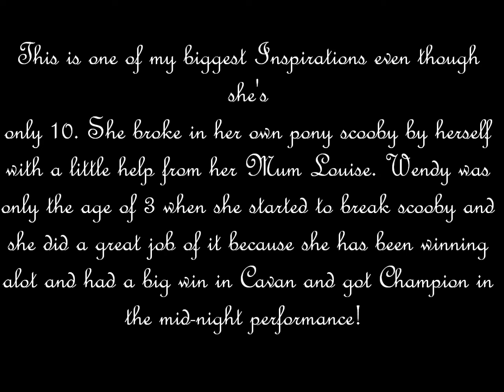Wendy Anderson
The 10year old with the guts that no1 has, literally lol sub adn please comment